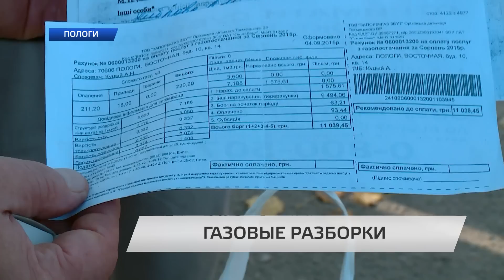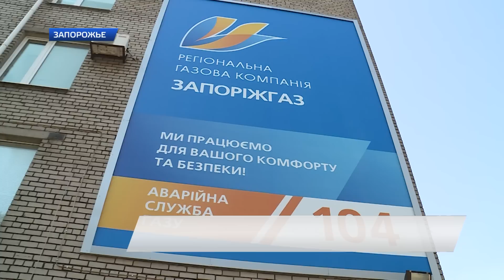Газовый шок в Пологах!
Жители города и района в недоумении. Они обивают пороги горгаза почти каждый день. Проблемы у всех схожи - замена счетчиков и астрономические цифры к оплате. Откуда они берутся — пологовцы не понимают. У некоторых горожан в квитанциях для оплаты за газ фигурируют десятки тысяч гривен задолженности. Добиться объяснений от поставщиков газа  у людей  не получается.